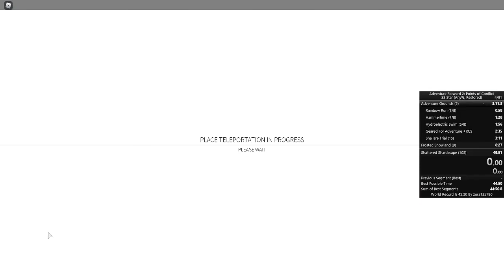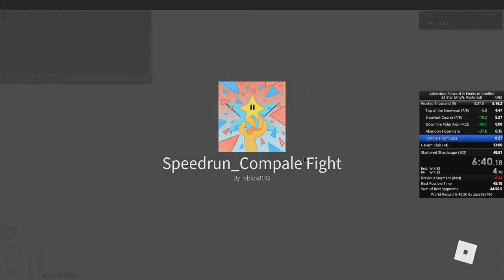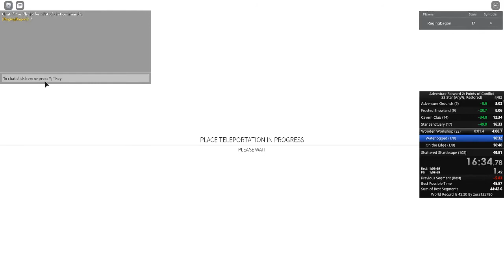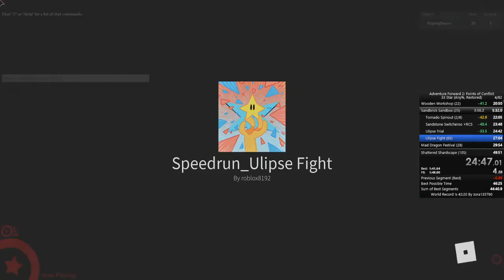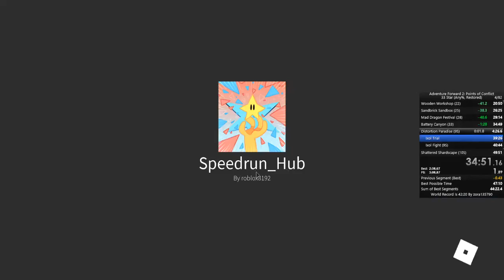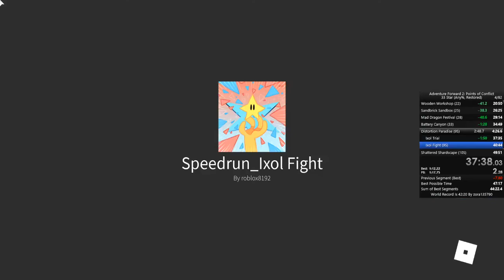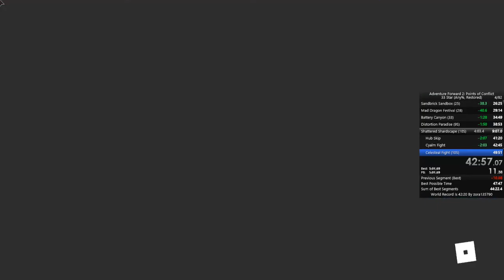Roblox Adventure Forward 2 Speedrun: 33 Star Any% in 47:31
Great run, few mistakes throughout but overall i'm satisfied with this PB.

Special thanks to:
Kaiwala23 for teaching me TONS of stuff
Zenkoina for helping me with zen clips
Yarn for teaching me axis skip
My sister for cheering me on
Arrolin for being our man

Mistakes: Bad compale fight, Second try lampshade jump, Slow lag clips for W4/W7, Couple deaths on ixol's trial, Having a spasam on a W8 corner clip, and dying stupidly on W10

Retimed to 47:31

Thanks to everyone, have a good day